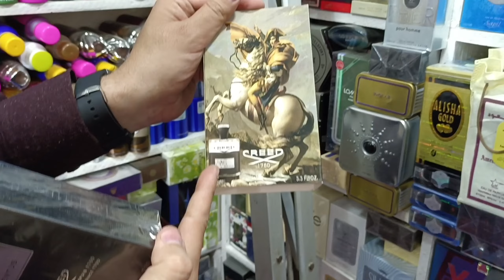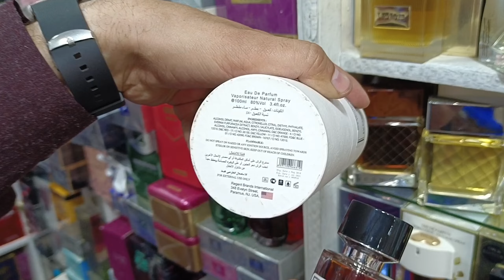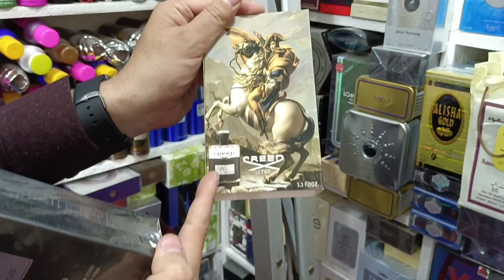**Low price** Perfume & body spray | Imported perfume & body spray cheapest market in lahore